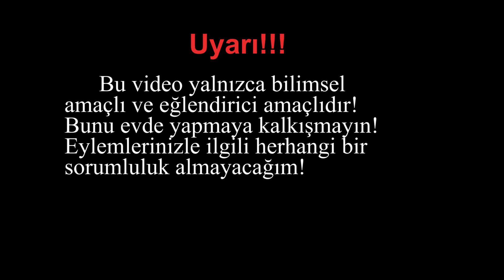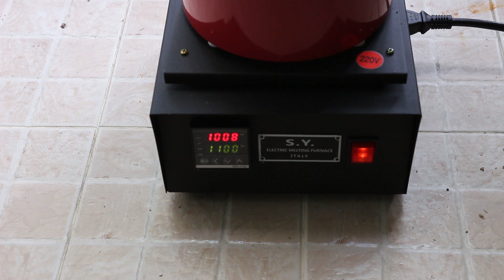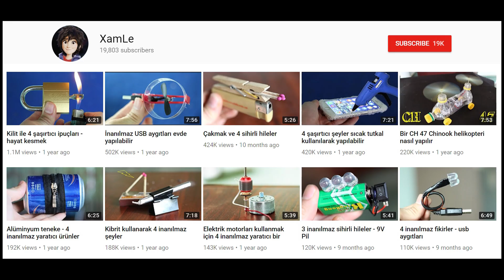Erimiş alüminyum ile kauçuk sapan yapın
Bu video alüminyum ile bir sapan nasıl kullanılacağını gösterecektir. Alüminyumun eritilmesi için Ergitiş Mini Fırın kullanıldı.
Ortaklık Bağlantısı veya
(bu ürün hakkında daha fazla bilgi edinmek isterseniz)
Daha iyi bir sapan